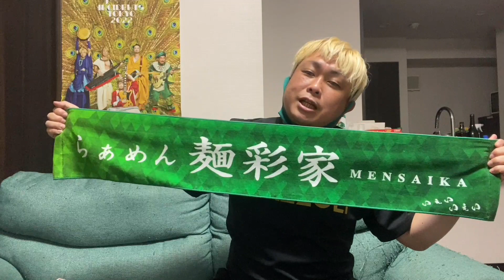FC岐阜よ、熊本-京都ぐらい熱くなれる試合を見せてくれ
今回はFC岐阜-鹿児島ユナイテッド戦とJ1参入プレーオフ京都サンガ-ロアッソ熊本を同時にDAZN観戦しております！

J3のサッカーチーム「FC岐阜」を、東京を中心に活動するお笑い芸人とよひろが勝手に応援するチャンネルです！

出演者Twitter